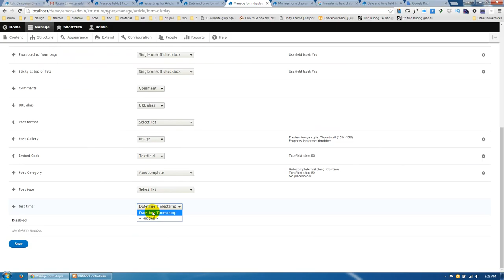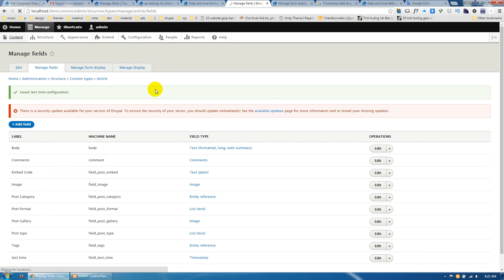Setting Timestamp field for drupal 8